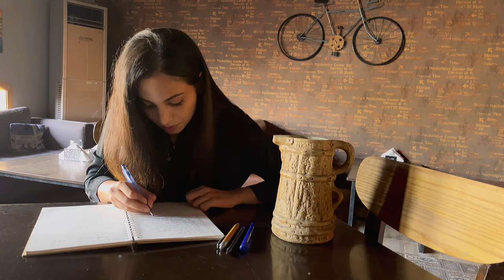Letter to my daughter Emma in future (Part 1) | Life is a series of choices.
Emma, every time I think of holding you for the first time, I go overwhelmed with energy and power.

My mind gets clearer and my heart skips a beat, just to come back alive stronger and better.

There are still so many celestial rotations left before I get to meet you, but know that I already am a finer person because of you.

Can't think of anything I wouldn't do for you and your brother Mohsin.

I hope you join me in my cosmic journey on mother earth very soon.

Love,
MamaWolf.
Tales of Wabi Sabi.

0:00 - Intro
0:39 - Society: A beautiful blend of yin and yang
1:48 - Nature obeys its nature effortlessly
3:05 - We can’t act outside of our nature (information)
4:00 - Society is made by you EMMA
4:22 - We are free to choose our reality